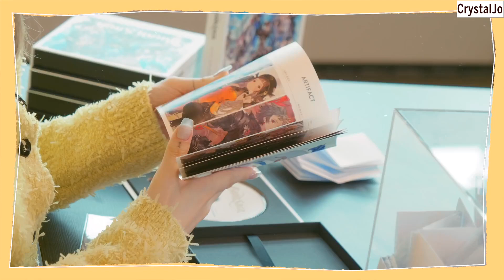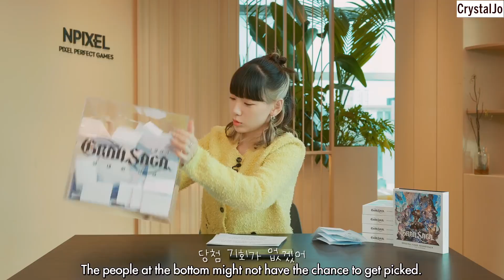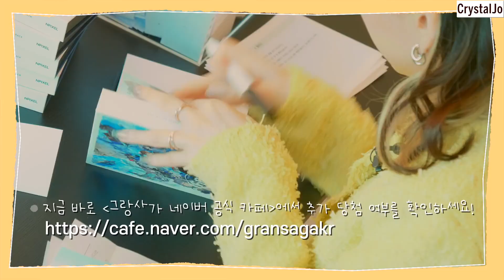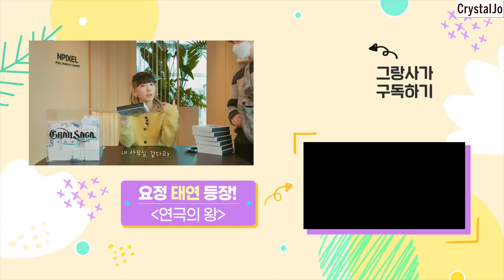[ENG] Taeyeon x GranSaga Event